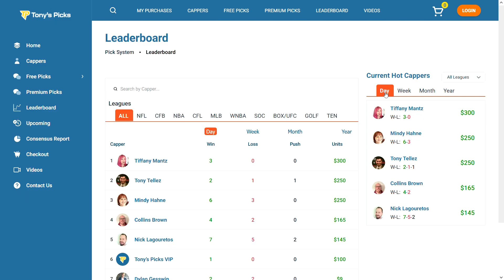Daily Free Pick Update for Today, Wednesday August 17, 2022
8/17/2022 Daily Free Picks Update